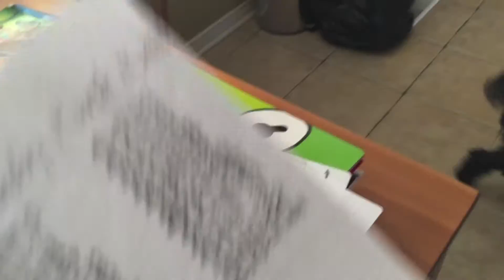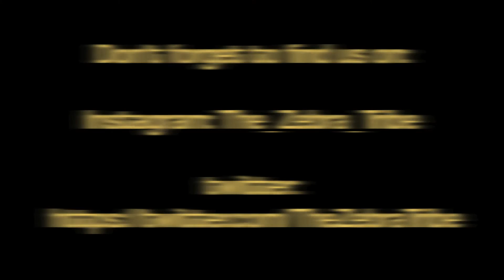Vlog #82: PEST CONTROL | The Zebra Tribe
Welcome! We're a young interracial family of 5 who also homeschool our kids. We've been married for 11.5 years and have 3 kids, 2 dogs and 4 guinea pigs. Much love!

~ Sarah & Aaron ~